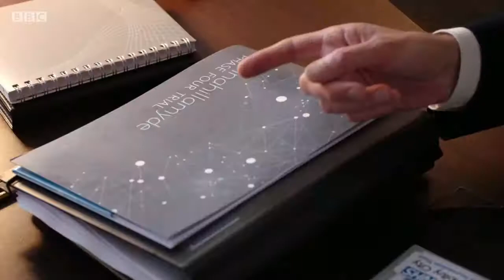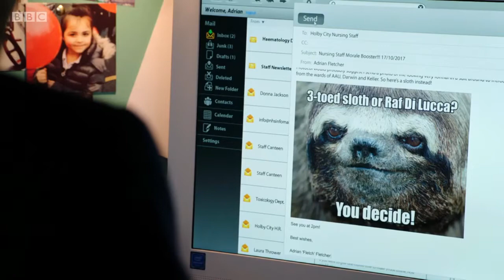Holby City - Crack!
idek what to say apart from enjoy!